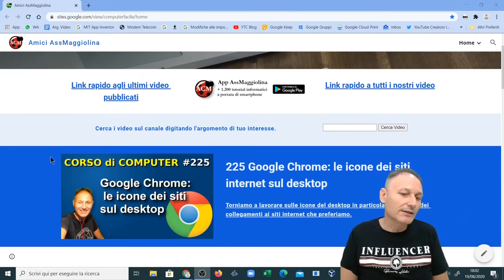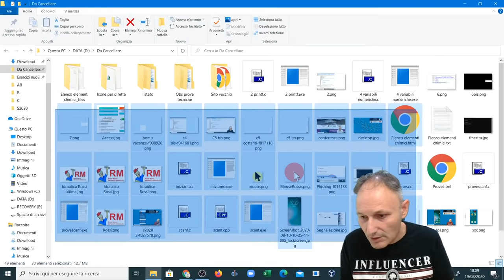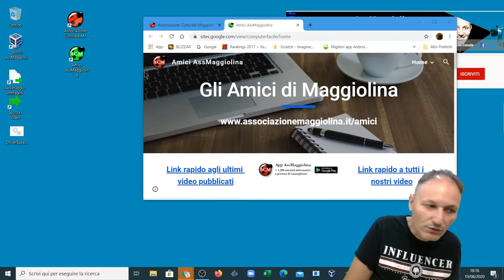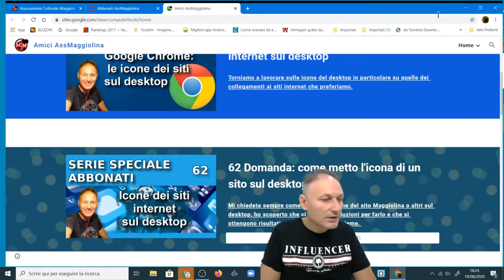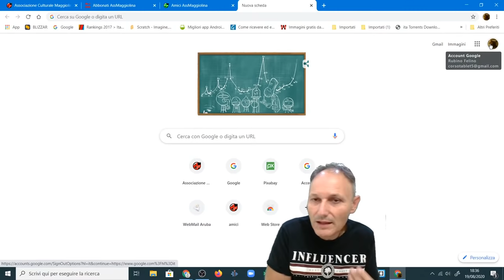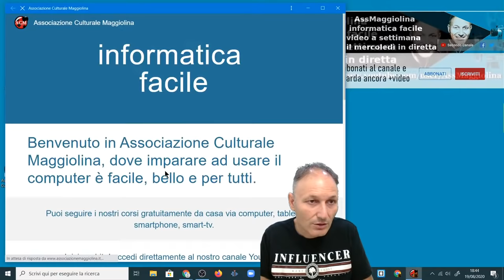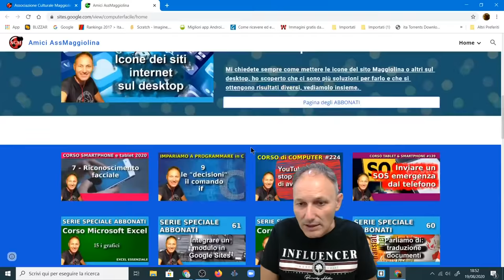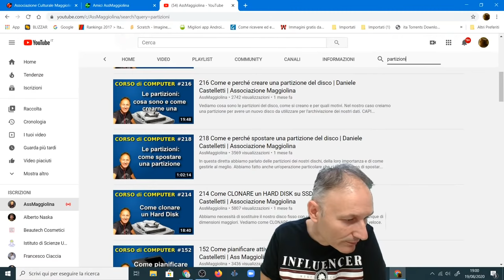225 Google Chrome: le icone dei siti internet sul desktop | Daniele Castelletti | AssMaggiolina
Torniamo a lavorare sulle icone del desktop in particolare su quelle dei collegamenti ai siti internet che preferiamo.